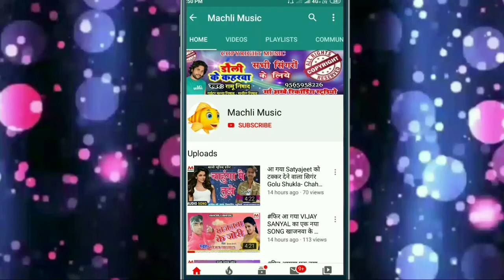2020 का सुपरहिट Song देवरा लगें सुतावे ला # Sonu Babu Nishad # ये गाना रिकॉर्ड बना डाला- सोनू बाबू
2020 का सुपरहिट Song देवरा लगें सुतावे ला # Sonu Babu Nishad # ये गाना रिकॉर्ड बना डाला- सोनू बाबू